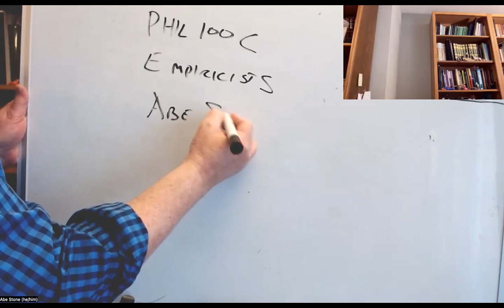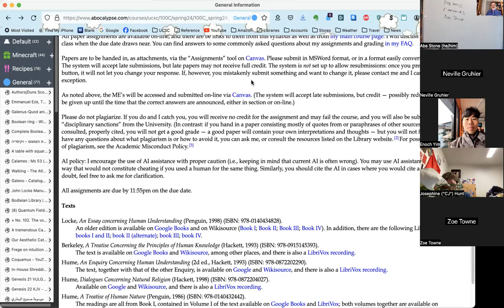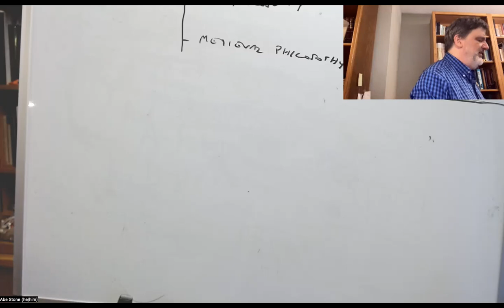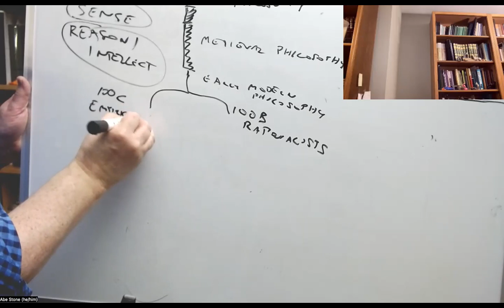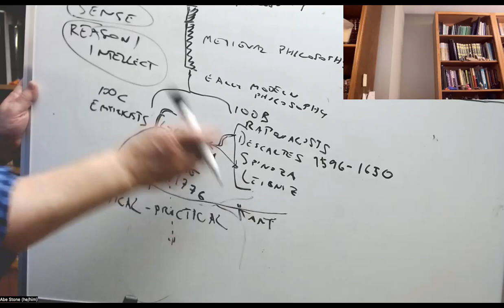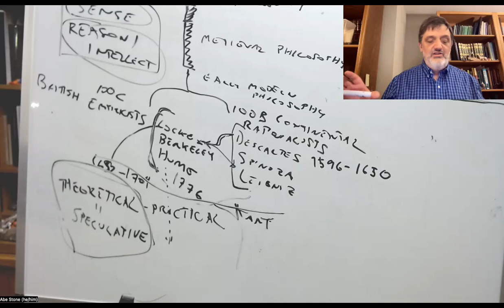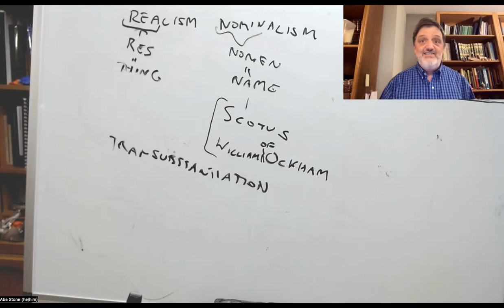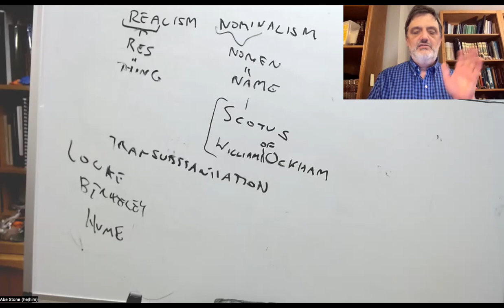Empiricists: Intro lecture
PHIL 100C, UC Santa Cruz, Spring 2024, lecture of 4/1